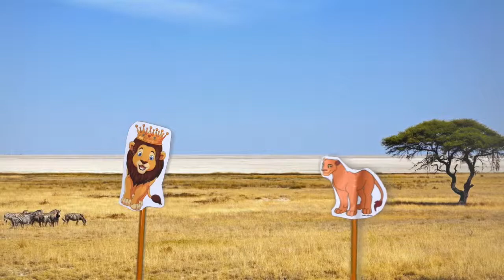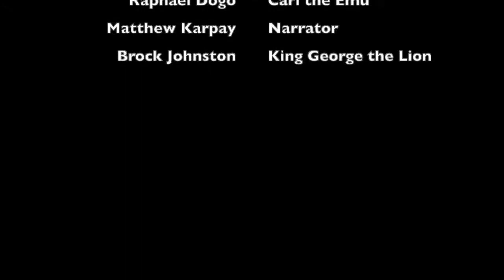Episode 5 Benny built a Dam